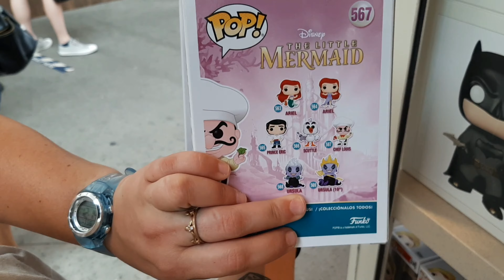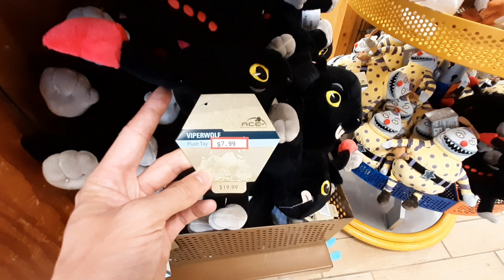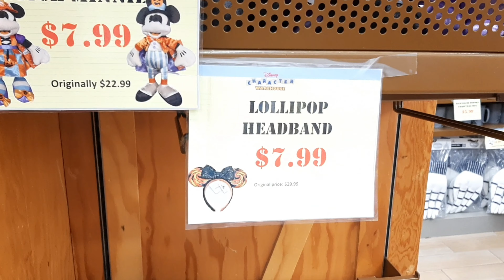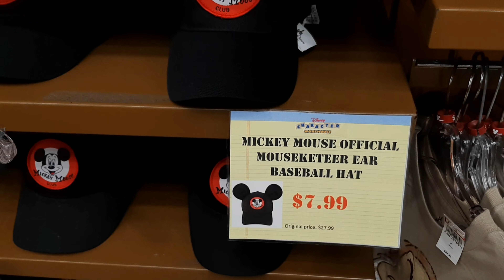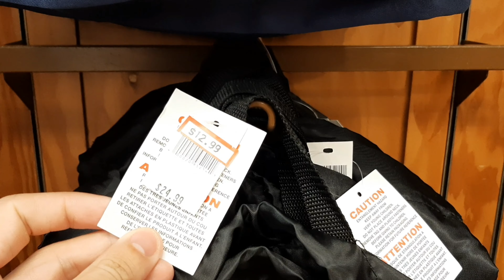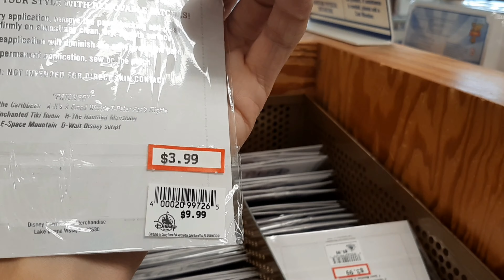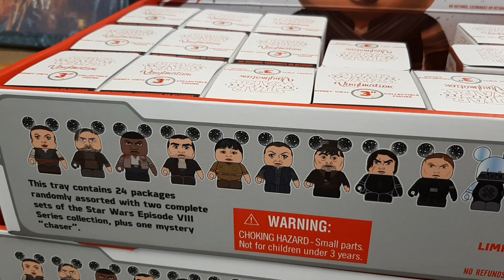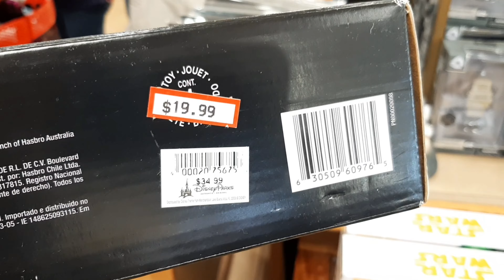Disney Character Warehouse Update | Halloween Merch & More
Hope you all have a magical day!!

Follow Stephanie on Instagram as well!!!